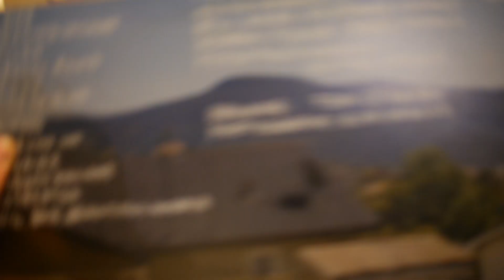The Pits, Bright Shirt, Get Out The Door, live at Tommy Gun Records, Hobart, nipaluna, 22.06.2019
The Pits performing at a record shop in-store, for Dark Mofo